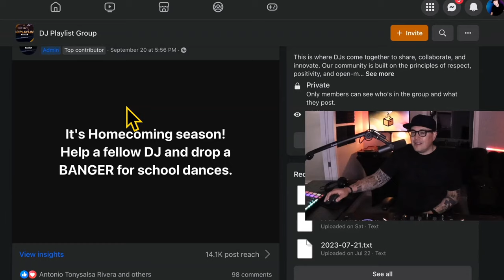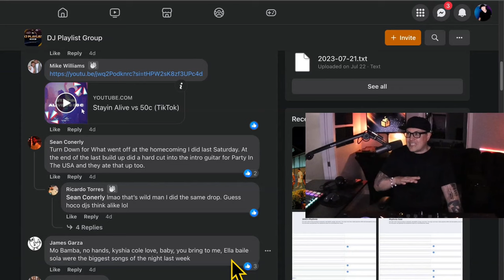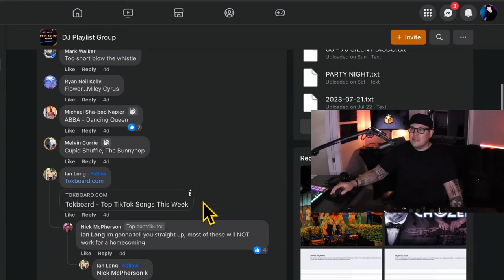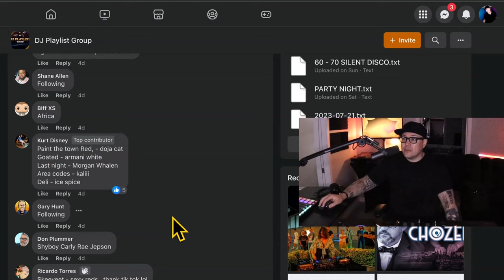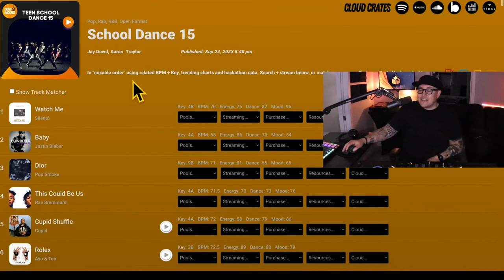DJs Rocking a School Dance - 3 Tips (from a 20 Year Vet)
Struggling to DJ your first school dance? Check out these 3 pro tips to smash your school dance as a first time DJ. Learn how to take song requests, control the crowd, and play the hottest hits to get everyone on the dance floor from a DJ with over 20 years of experience.

00:00 😬 School dances are the most nerve-wracking events for DJs. Unlike weddings or clubs, capturing students' attention is hard but rewarding.
01:59 📦 Budget for a second person. This helps with loading and even with mixing. Two people can also create a more energetic performance.
03:00 📝 Use technology or methods to gather song requests easily. This helps keep you focused on the performance and keeps the kids engaged.
04:32 ⚠️ Be careful with song choices; a bad choice can cause a "snowball effect" that ruins the night. The DJ shares a story about a song that led to a "revolt" against him.
07:03 🎶 Stick to familiar versions of songs; mixing or mashups can confuse a younger audience who aren't as versed in DJ techniques.
08:36 📝 Keeping a notepad next to the DJ booth for song requests can provide valuable insights into what the audience wants to hear.
09:07 🤝 It's increasingly important for DJs to form a community and share advice and experiences to improve their craft.
09:37 🎵 Crate Hackers is offering a free crate of school dance songs, emphasizing the value of curated crates for specific events.
09:07 💡 The video host highlights the importance of learning from both successful and less successful gigs to continuously improve.